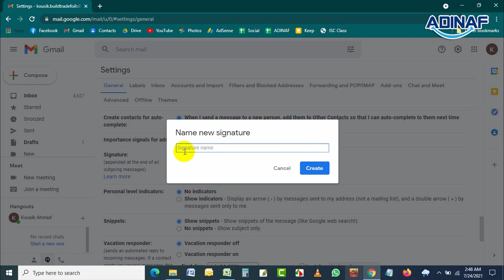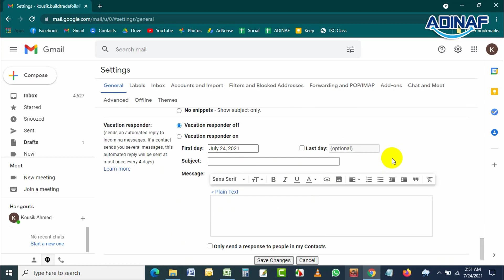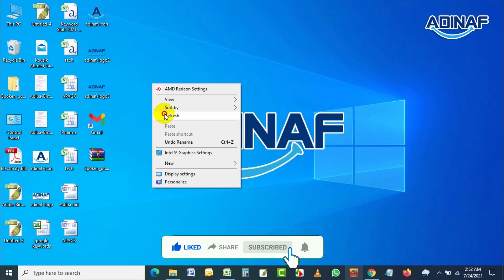How to Create a Professional Gmail Signature | Add Signature to Gmail | ADINAF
To create a professional signature in Gmail, and follow the process that we have shown in this video.
This video contains:
gmail signature
add signature to gmail
create signature in gmail
email signature gmail
gmail html signature
gmail signature settings
gmail signature too long
professional gmail signature
google email signature